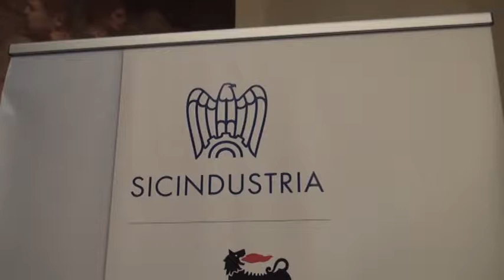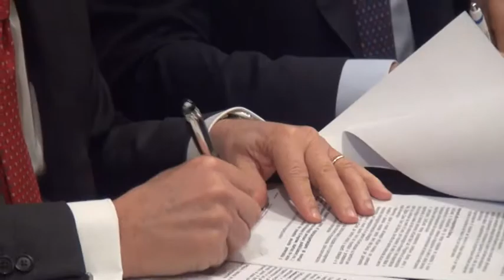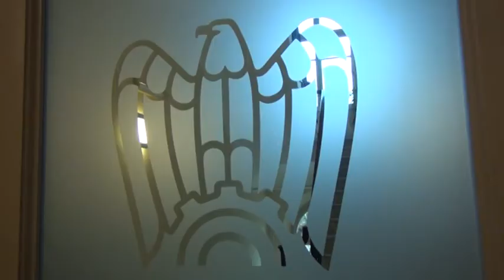Intesa Unicredit e Sicindustria per sostegno alle imprese siciliane e ai giovani